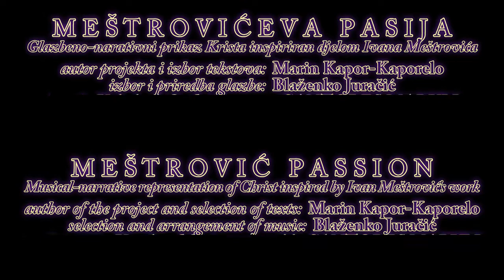String ensemble Cantores Maruli - 1st Miniature for Strings by B. Juračić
1st Miniature for Strings by Blaženko Juračić performed by String ensemble Cantores Maruli (Mihovil Karuza & Anthony Havelka).
A part of the project "Meštrović Passion: musical-narrative representation of Christ inspired by Ivan Meštrović's work". Ivan Meštrović (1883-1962) was a famous Croatian sculptor.
Author of the project and selection of texts: Marin Kapor-Kaporelo;
Selection and arrangement of music: Blaženko Juračić;
Partner of the project: Ivan Meštrović Museums.
Recorded at Crikvine-Kaštelet in Split, Croatia, on April 9, 2014.